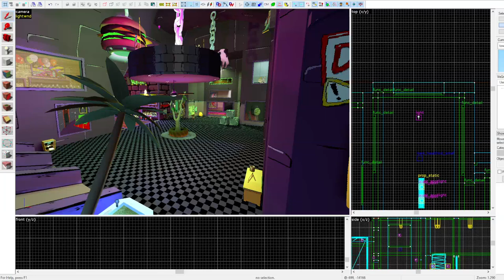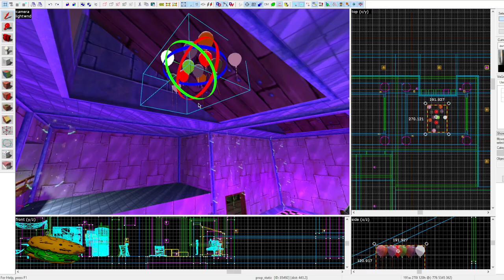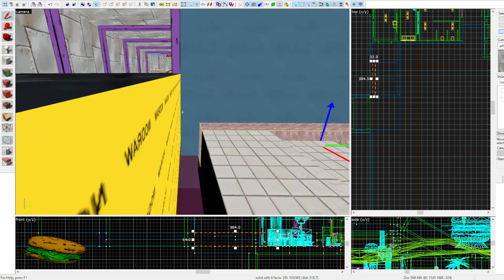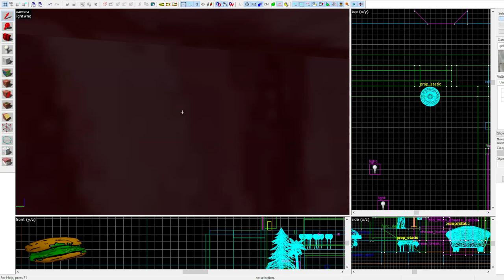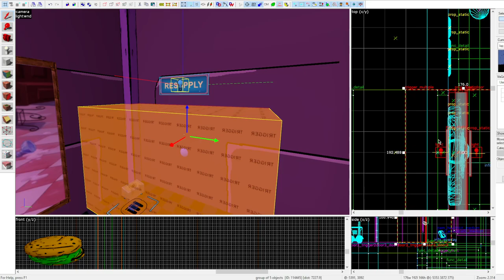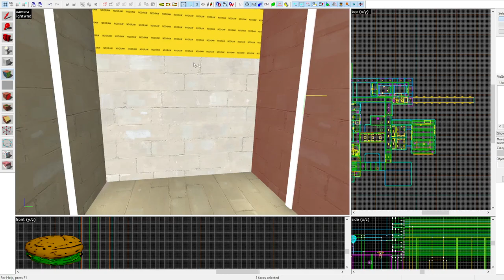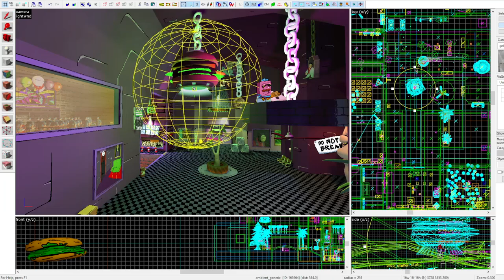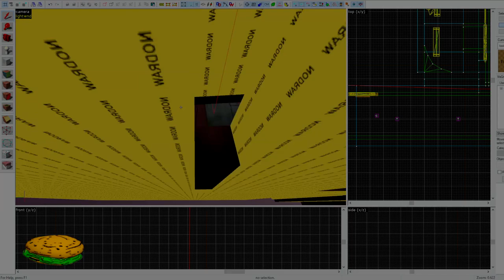[TF2 Hammer] Hikikomori Mall (Part 2)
While I have been working on the Pizza Tower tf2 map and some other stuff, I got kind of frustrated from lack of progress, and wanted to just make another "weird" map like my "Tower Of Power" map I made earlier for now.

This is basically just all made for fun, and a sort of "dump" for all my custom content, memes and art I have done, all in one, basically not limiting myself at all when making this (I guess an outlet to some creative frustration? Idk)

Anyway, enjoy!

About 6 hours of work compressed to 1 hour (Sped up)